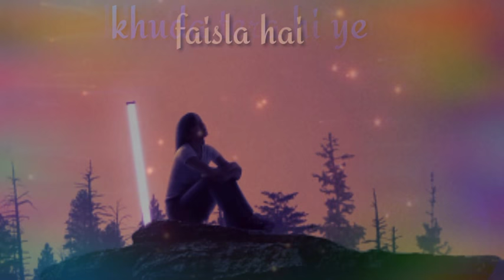Tujhe bhula diya - whatsapp status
Mohit chauhan , shruri pathak,